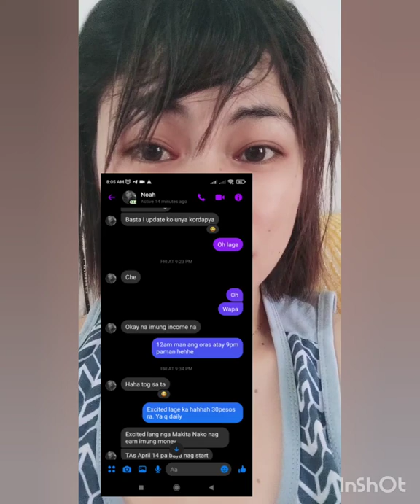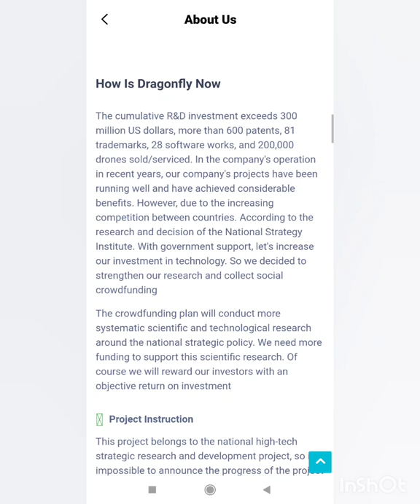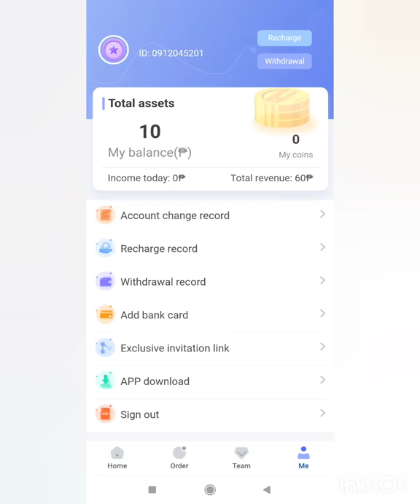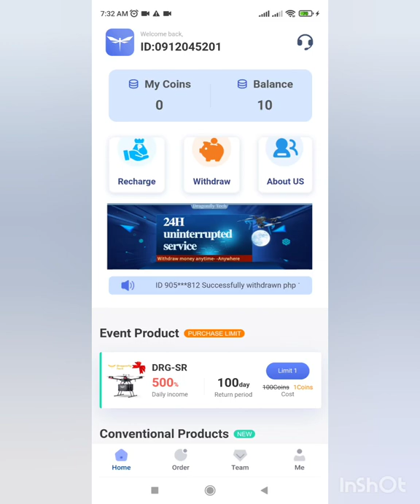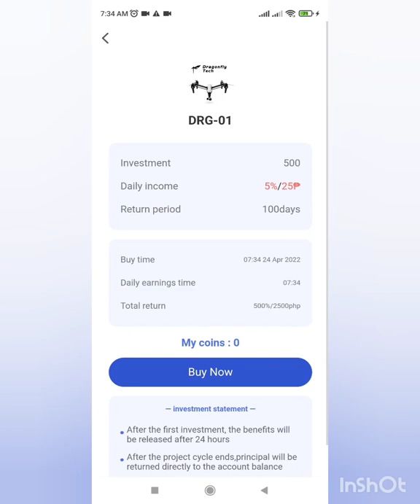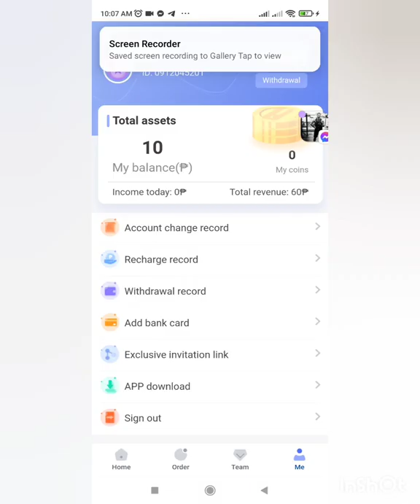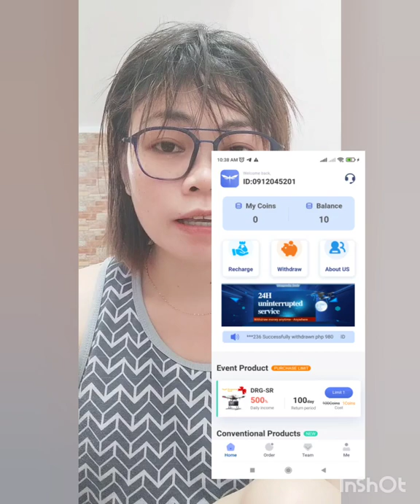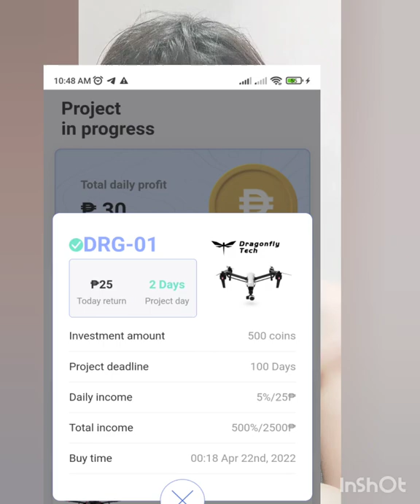DRAGONFLY TECH REVIEW: TIPS & TRICKS | CHEKAY KIKAY VLOGS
This Channel not promote any illegal activities. All content provided by this channel is meant for Educational and informational purposes only base on my opinion, observation and experiences.

please be guided.